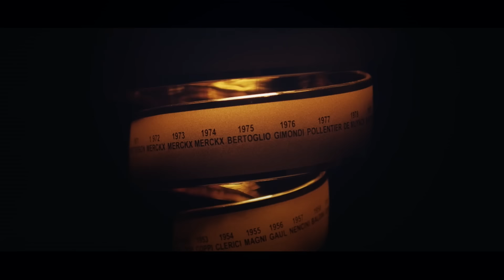Bientôt le Giro à Risoul 27 Mai 2016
Le Giro à Risoul le 27 Mai 2016 sur l'étape Pignerol Risoul avec le passage du col Agnel 2744m et la montée finale sur Risoul